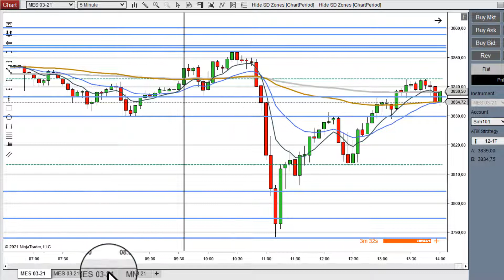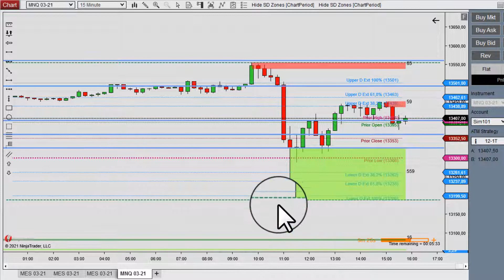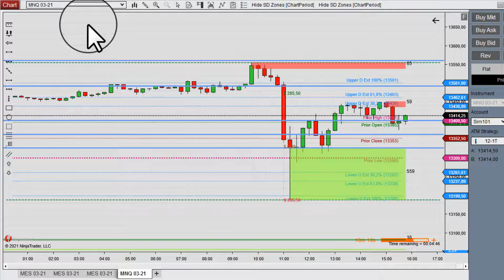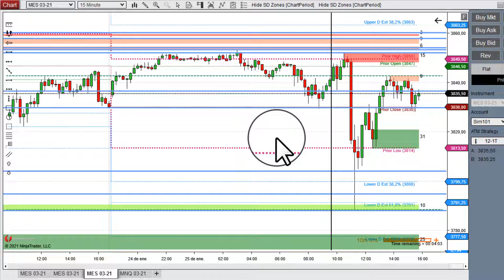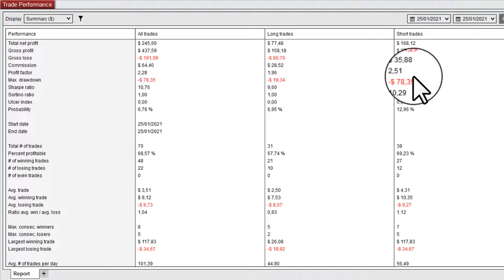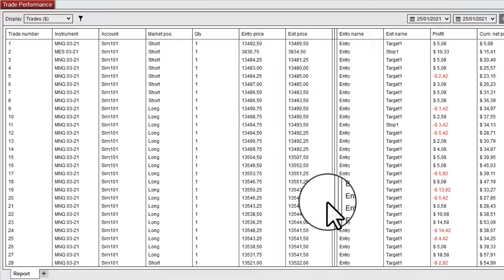🔴Gran Caida En El SP500 y El Nasdaq Trading en Cortos Para Hoy 🔴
Gran Caida En El SP500 y El Nasdaq. Trading en Cortos Para Hoy.  Se realizaron operaciones en ambos sentidos tanto en largos como en cortos, pero hubo un momento de una caida fuerte formando una gran vela roja en el mercado que predispuso para hacer cortos, aunque luego hizo un gran retroceso y se hicieron largos también.